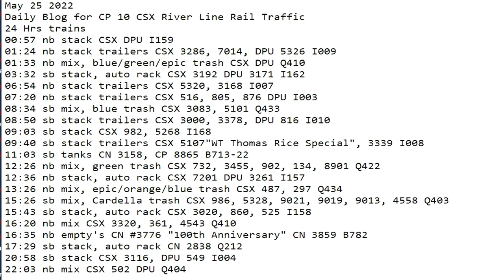May 25 2022 BigTrains.TV CP 10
24 Hrs trains
00:57 nb stack CSX DPU I159
01:24 nb stack trailers CSX 3286, 7014, DPU 5326 I009
01:33 nb mix, blue/green/epic trash CSX DPU Q410
03:32 sb stack, auto rack CSX 3192 DPU 3171 I162
06:54 nb stack trailers CSX 5320, 3168 I007
07:20 nb stack trailers CSX 516, 805, 876 DPU I003
08:34 sb mix, blue trash CSX 3083, 5101 Q433
08:50 sb stack trailers CSX 3000, 3378, DPU 816 I010
09:03 sb stack CSX 982, 5268 I168
09:40 sb stack trailers CSX 5107"WT Thomas Rice Special", 3339 I008
11:03 sb tanks CN 3158, CP 8865 B713-22
12:26 nb mix, green trash CSX 732, 3455, 902, 134, 8901 Q422
12:36 nb stack, auto rack CSX 7201 DPU 3261 I157
13:26 nb mix, epic/orange/blue trash CSX 487, 297 Q434
15:26 sb mix, Cardella trash CSX 986, 5328, 9021, 9019, 9013, 4558 Q403
15:43 sb stack, auto rack CSX 3020, 860, 525 I158
16:20 nb mix CSX 3320, 361, 4543 Q410
16:35 nb empty's CN #3776 "100th Anniversary" CN 3859 B782
17:29 sb stack, auto rack CN 2838 Q212
20:58 sb stack CSX 3116, DPU 549 I004
22:03 nb mix CSX 502 DPU Q404
23:58 sb mix, green trash CSX 3211 DPU Q421